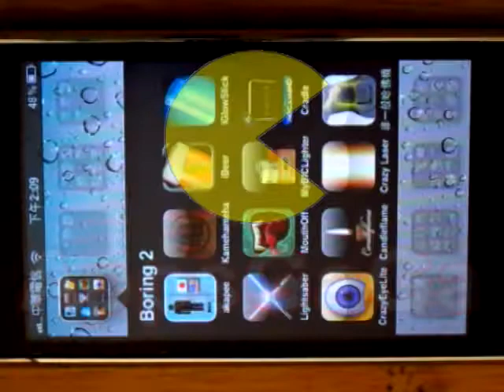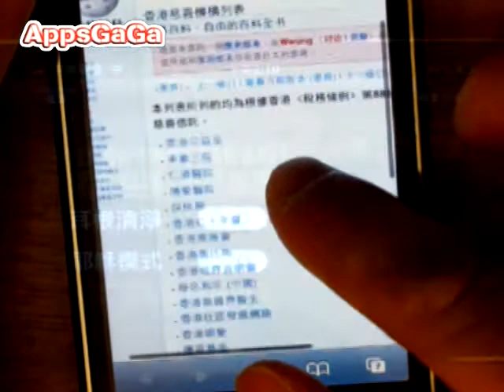[iPhone] 非一般念佛機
介紹iPhone上面免費的軟體：非一般念佛機。
這是Kuso還是實用的軟體呢？
不僅可以幫你念阿彌陀佛，
還可以幫信上帝的人念哈利路亞，
真是太強了啦！